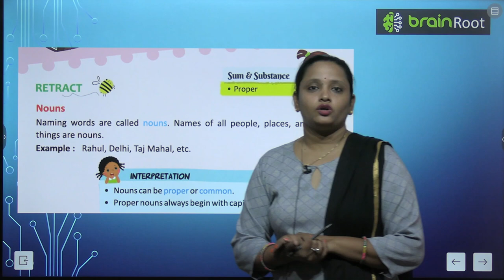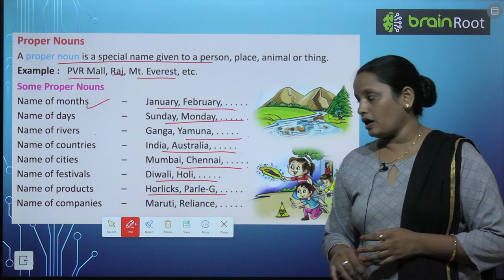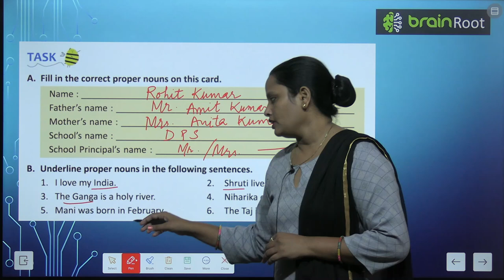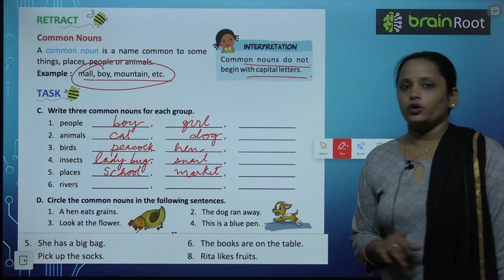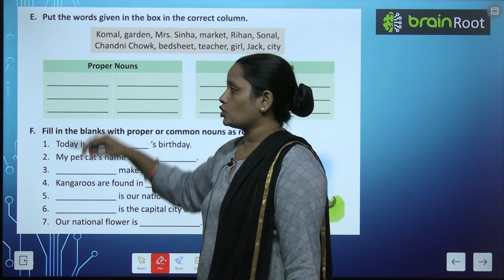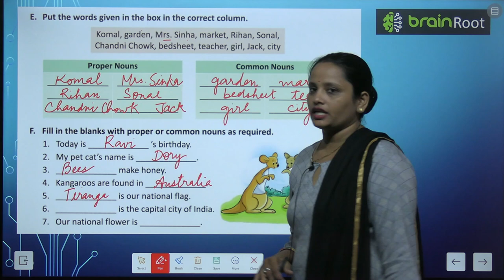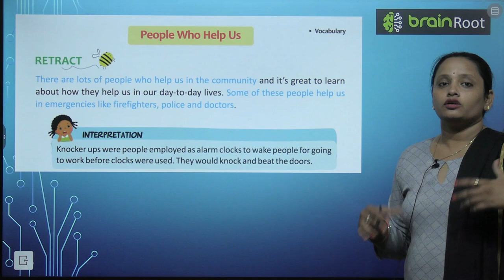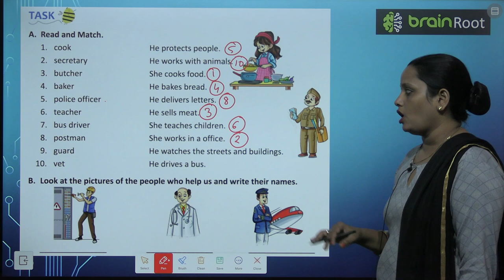BRAIN ROOT GRAMMAR ODYSSEY CLASS 2 CHAPTER 5 NOUNS, PROPER AND COMMON